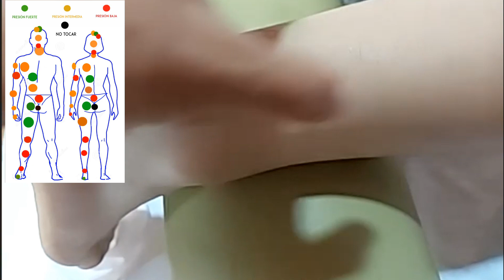Niveles de presión vs tsubos en el Masaje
Uniendo los tsubos con los diferentes niveles de presión: Vamos a analizar las zonas que vamos a tocar, vamos a analizar las zonas rojas que son las zonas donde vamos a tener mucho cuidado a la hora de presionar, las zonas verdes son aquellas zonas que son muy resistentes, que piden mucha presión, las zonas anaranjadas son las zonas donde se va a realizar una presión moderada. Vamos a llamarle zona de tsubo a los puntos donde yo puedo ingresar mis pulgares y mis talones se manos en profundidad y a la vez son zonas de presión moderada y fuerte, color anaranjado y verde.

✅ Linktree